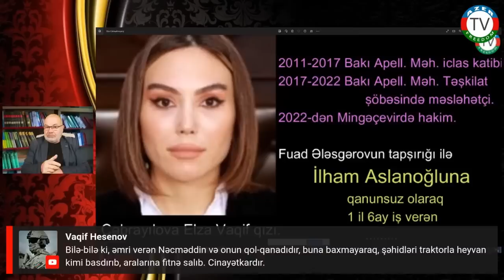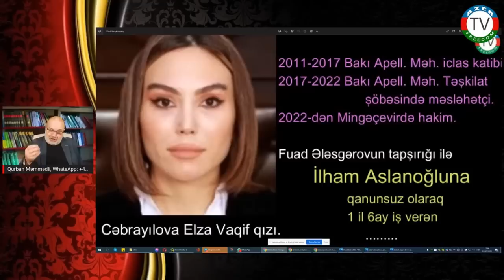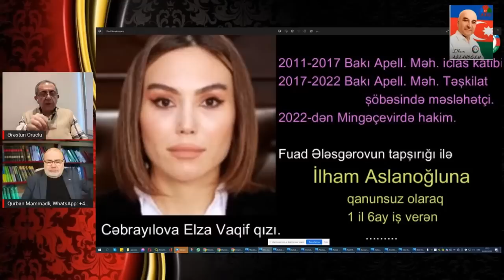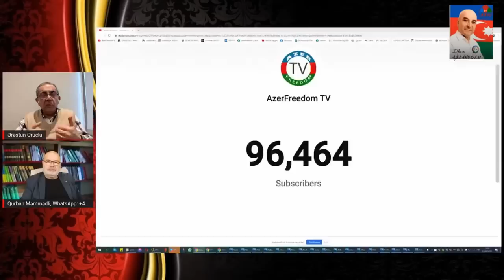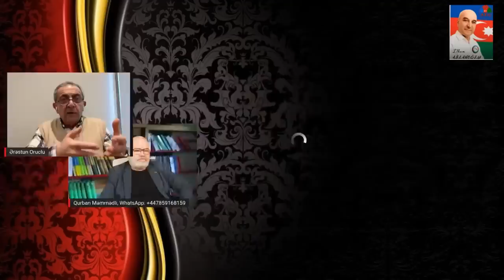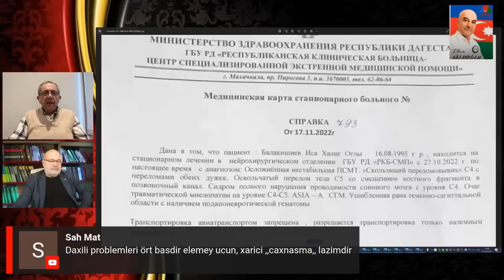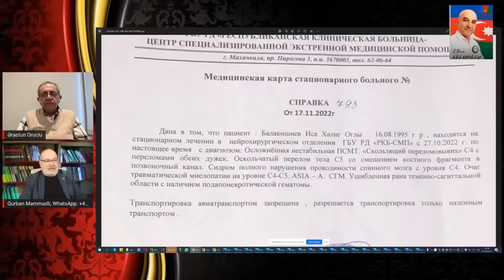3.12.22: Ərəstun Oruclu ilə geniş təhlil.